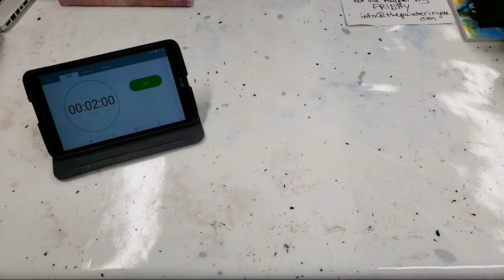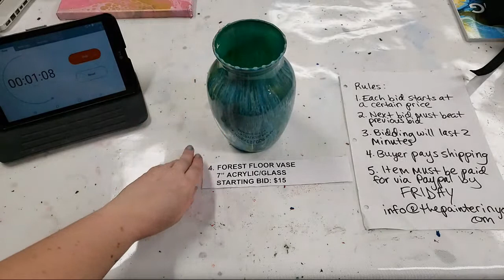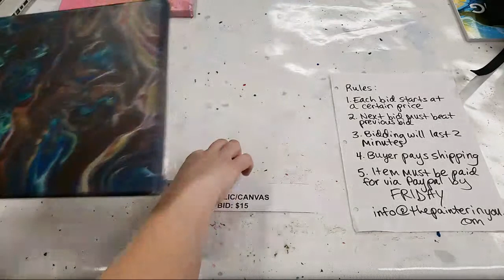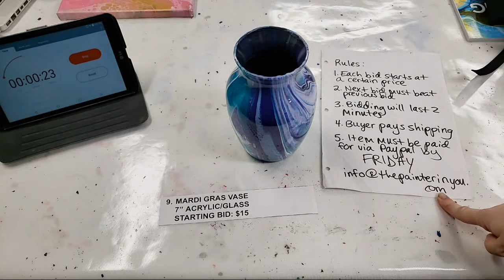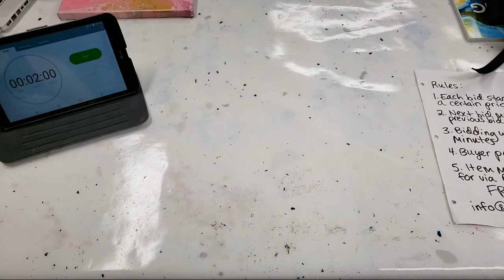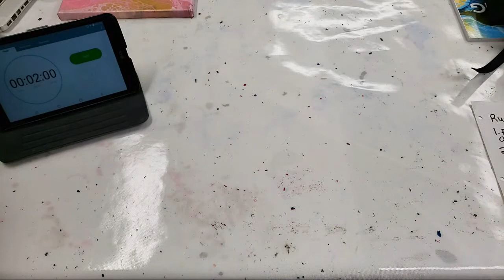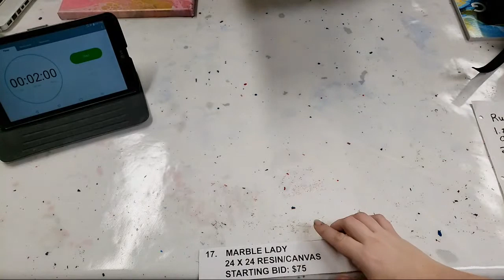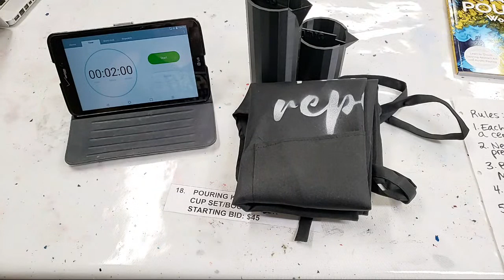Live Art Auction!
PURCHASE MY ART